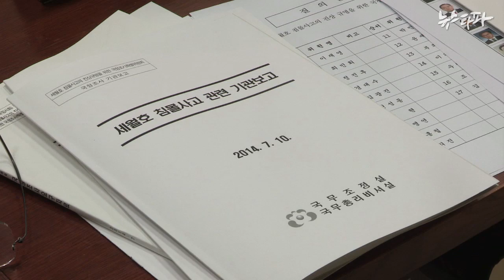뉴스타파 - 세월호 "구조작업도 국정조사도 언저리만 돌아"(2014.7.11)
세월호 국정조사에서 김기춘 대통령 비서실장은 사고 당일 대통령이 한동안 어디에 있었는지 모른다고 말했습니다. 김 실장은 청와대, 특히 대통령의 책임을 최소화시키려는 모습을 보여 의원들의 반발을 사기도 했습니다.